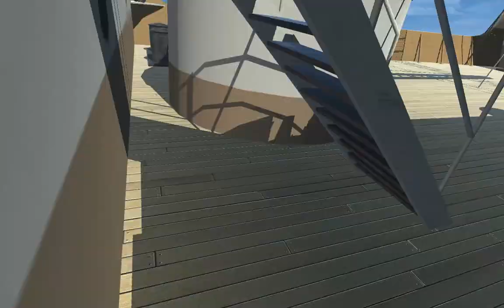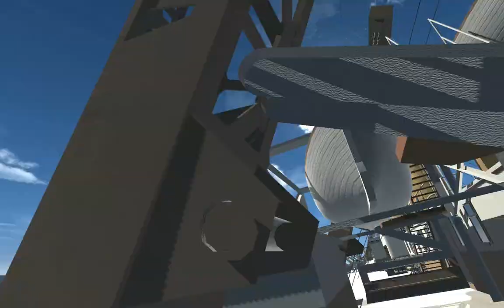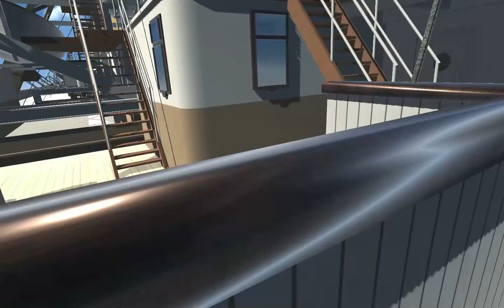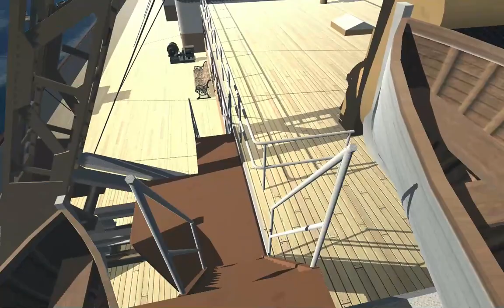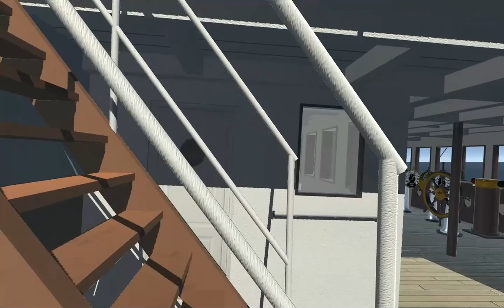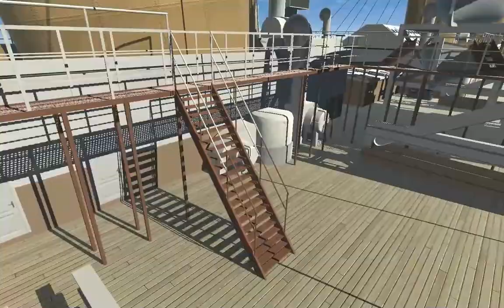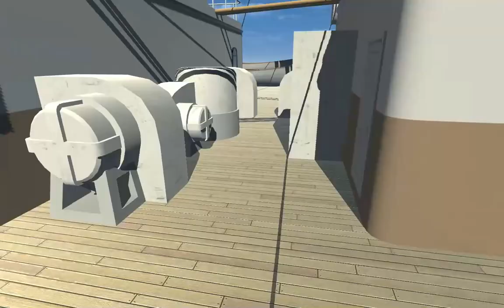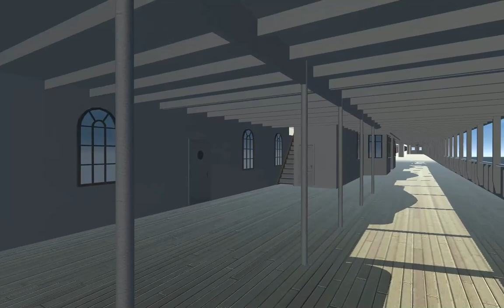reversed steam Britannic